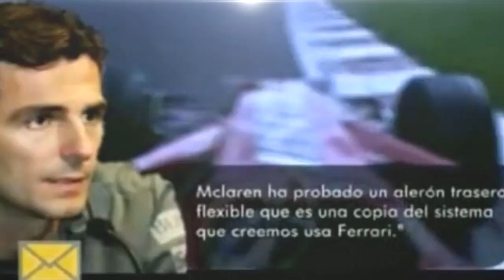Top 10 rivalidades de F1 sobre las que valdria la pena hacer una pelicula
Este es un top 10 de rivalidades de Formula 1 sobre las que valdria la pena hacer una pelicula,tal y como se hizo con la pelicula Rush,basada en la rivalidad que mantuvieron James Hunt y Niki Lauda a mediados de los años 70.